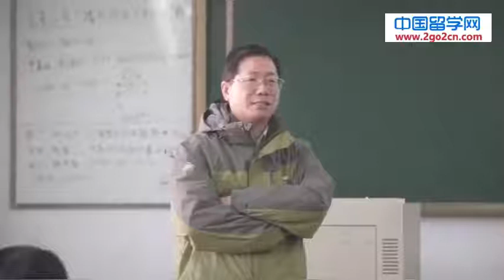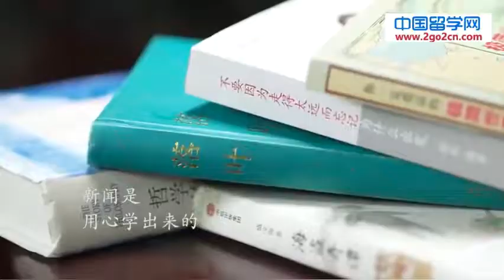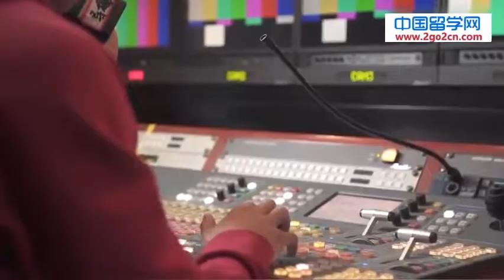Study in china--Communication University of Zhejiang 浙江传媒大学 news and broadcasting